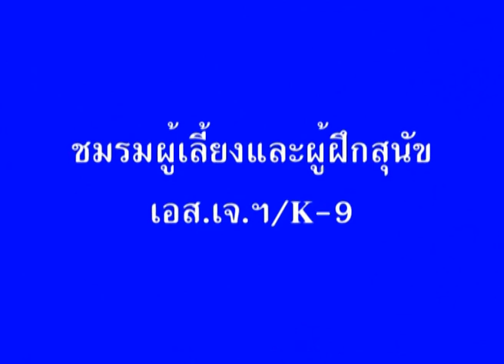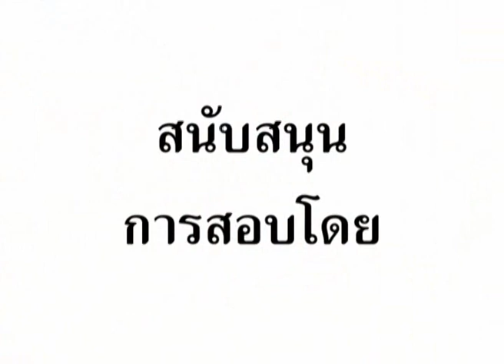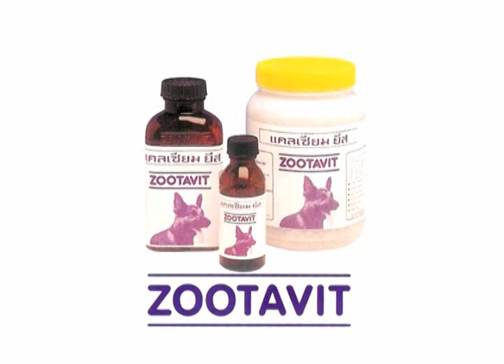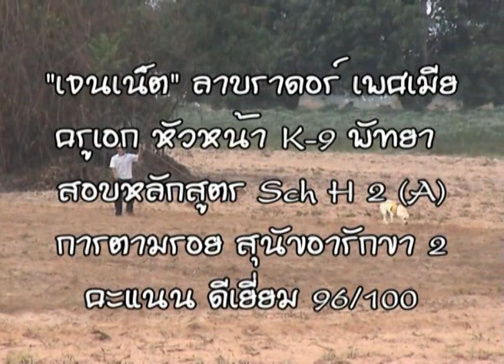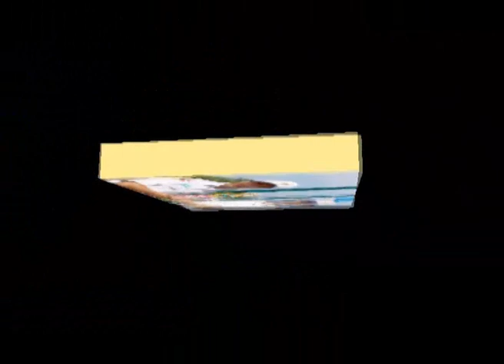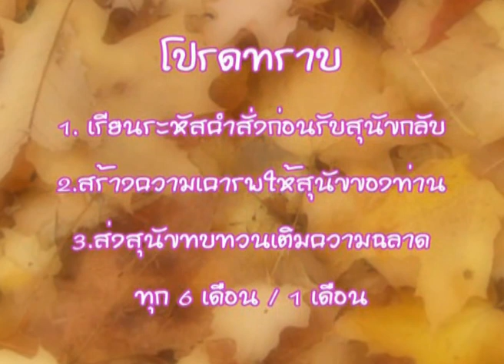ฝึกสุนัขในไทย K9ศรีราชา ดีดี้ พันธุ์ไทยผสม หลักสูตร1-3คะแนน95/100ครูพา K9 SRIRACHA THAILAND DOG CLUB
Owner of dog : MR GERALD-MRS KANYAPAK MCMANUS
เจ้าของ/ผู้ปกครอง : เจรัลด์ - กัญญาภัค แม๊คมานัส
การสอบมาตรฐานCD วันสอบ 18/08/2560
เริ่มนาทีที่ 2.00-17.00
ชมรมผู้ฝึกสุนัขแห่งประเทศไทย
THAILAND DOG CLUB
ชมรมผู้ฝึกสุนัขแห่งประเทศไทย รับฝากเลี้ยงและฝึกสุนัขทุกสายพันธุ์
ID Line : sjk9thailand
ID Line : sjk9thailand5
ศูนย์พัฒนาวิชาการฝึกสุนัขแห่งแรกในประเทศไทย
บริการรับฝากเลี้ยงและรับฝึกสุนัขทุกสายพันธุ์
ศูนย์ฝึกสุนัขที่เหมาะกับสุนัขที่ต้องการ ดูแลเป็นพิเศษ
รับสุนัขในจำนวนจำกัด เพื่อการดูแลที่ดี
เหมาะสำหรับสุนัขที่มีปัญหาเรื่องขา
และต้องการเจริญเติบโตที่เหมาะสมตามวัย
สนามฝึก 5 ไร่ สุนัขออกกำลังกายได้ทั้งวัน
บริการเยี่ยมสุนัขด้วยกล้องวงจรปิดโดยทางอินเตอร์เน็ต
บริการรับ-ส่งสุนัข จาก สุขุมวิท ถึง ศรีราชา และพัทยา
ศูนย์ฝึกสุนัขK9 ศรีราชา
ควบคุมการฝึกโดยครูที่ได้รับใบอนุญาตให้เป็นครู
จากกระทรวงศึกษาธิการ